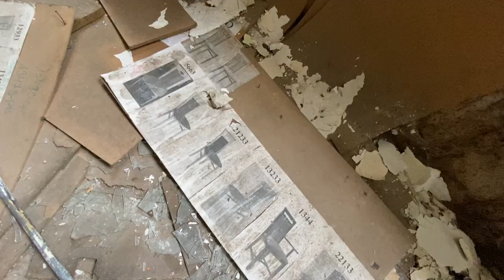OPUSZCZONA FABRYKA - REPLIKA POCIĄGU - Urbex POV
Patronaci kanału:
Marcin  C

Pozdrówki dla kanału @tomdublin8701, @Z_N_A_K_I  @JareckiZDW